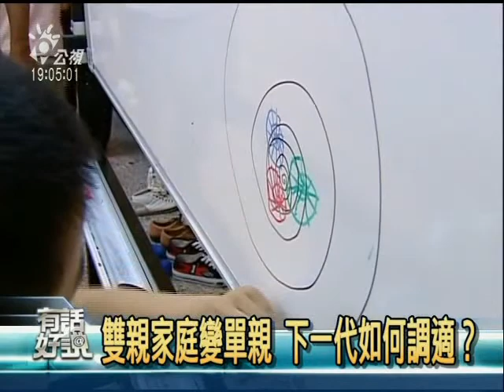當婚姻走到盡頭：如何保護子女與財產？離婚學問大！ 1/6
對現代人來說，離婚已經不是一件稀奇的事情。當兩人感情終究走向盡頭，也無法勉強挽回。但在社會新聞中，攜子自殺、家暴之類由於婚姻破裂而殃及無辜子女案例，卻每隔一段時間就會重複出現。究竟該如何避免這類悲劇一再發生？